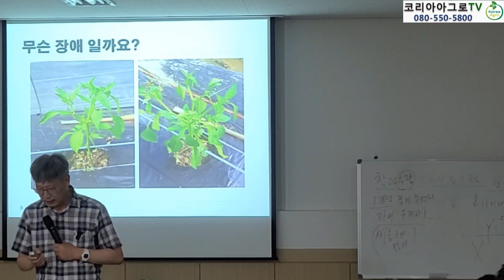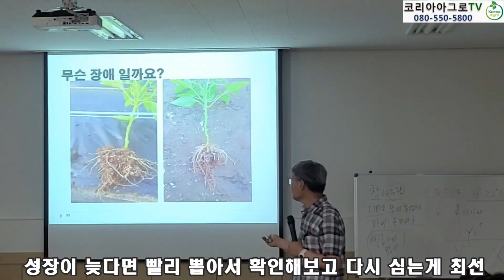고추정식 한달, 두달이 지나도 제대로 성장하지 못하는 이유는?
토양에 특별한 문제없이 평소처럼 관리했는데 갑자기 너무나 고추가 자라지 않고, 열매도 안달린다면 무슨 이유일까요?
물론 다양한 원인이 존재하겠지만 정식날 심는 깊이를 너무 깊게 심는게 원인일 수 있는데요.
관련된 내용 영상을 통해 확인해보세요.

보다 많은 농업정보 확인을 위해 블로그로 놀로오세요^^